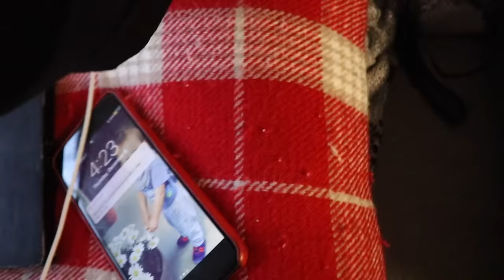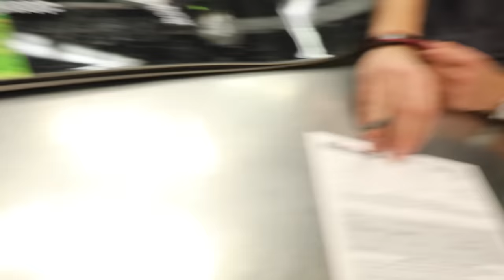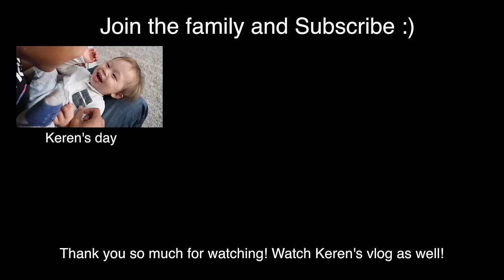BUGGY WANTS TO VLOG!!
Levi is teaching me how to vlog and me and oscar go have some fun!

OPEN ME!

Personal: kerenswanson
Personal: kuhwahh

** If you got this far comment "Thats a big gorilla!" just to confuse everyone!